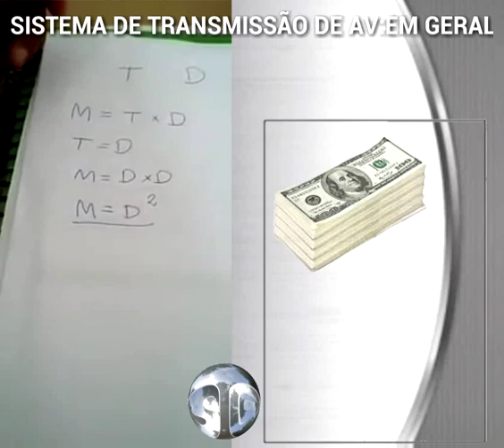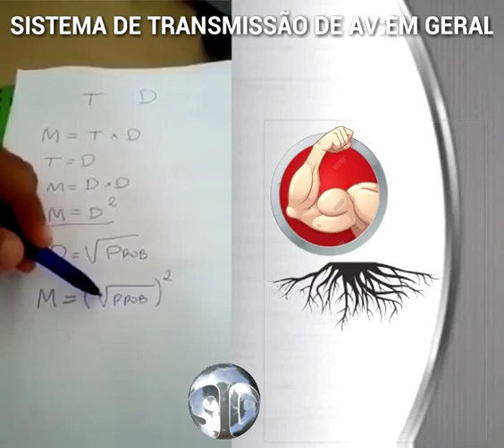MULHER VS RAIZ QUADRADA